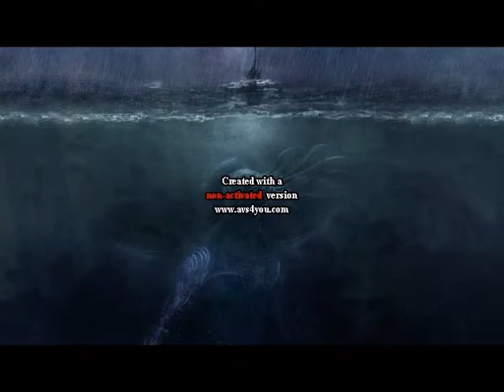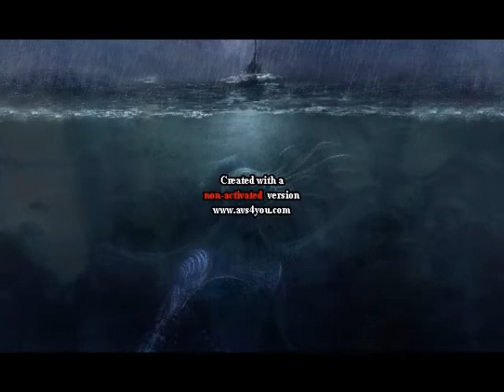" The Antiguan Giant " Creepypasta | Fear Itself's Halloween Countdown 2022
@FNarrates for updates and other things that I post :p